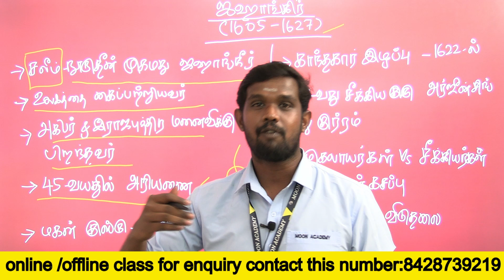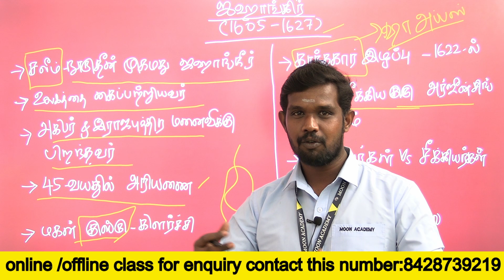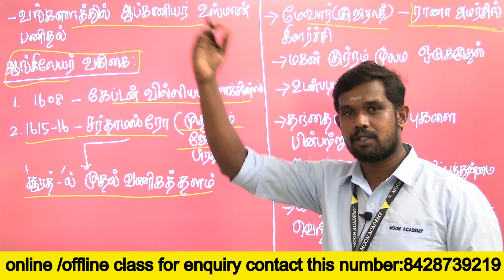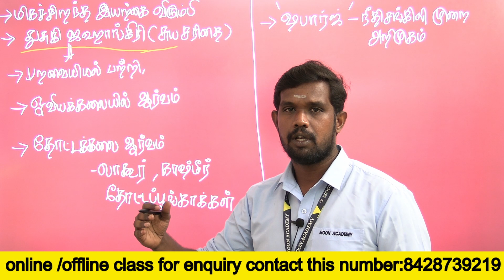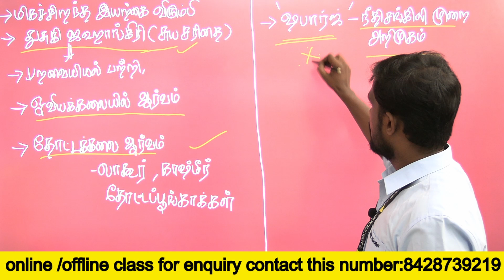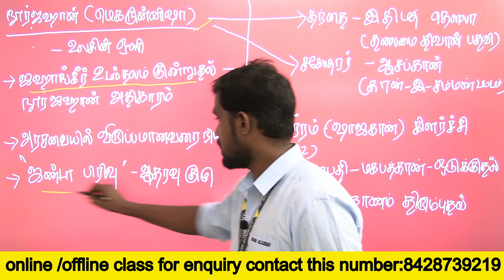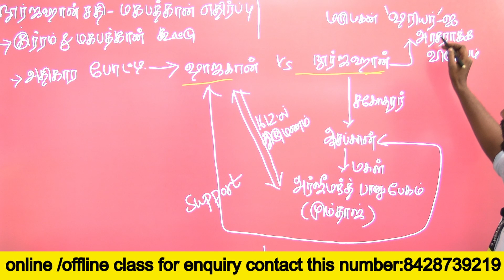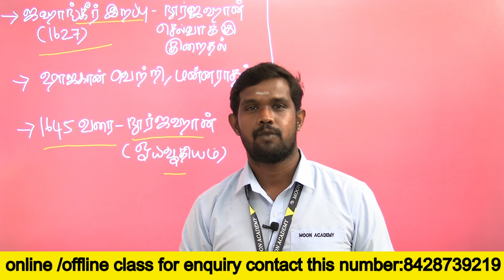ஜஹாங்கீர்/முகலாயர்கள்/இந்திய வரலாறு/பகுதி-5/Target Group-2,4 Exam 2024/group4